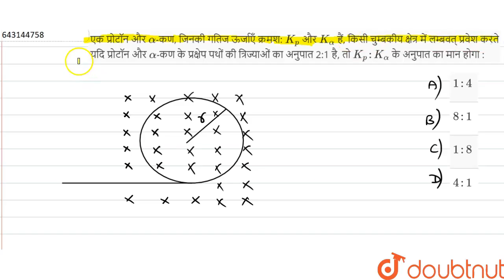एक प्रोटॉन और alpha-कण, जिनकी गतिज ऊर्जाएँ क्रमश: K_(p)और K_(alpha)हैं, किसी चुम्बकीय क्षेत्र मे...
एक प्रोटॉन और alpha-कण, जिनकी गतिज ऊर्जाएँ क्रमश: K_(p)और K_(alpha)हैं, किसी चुम्बकीय क्षेत्र में लम्बवत् प्रवेश करते यदि प्रोटॉन और alpha-कण के प्रक्षेप पथों की त्रिज्याओं का अनुपात 2:1 है, तो K_(p) : K_(alpha)के अनुपात का मान होगा :
Class: 12
Subject: PHYSICS
Chapter: सॉल्वड पेपर्स 2021
Board:IIT JEE

👉 Have Any Query? Ask Us.